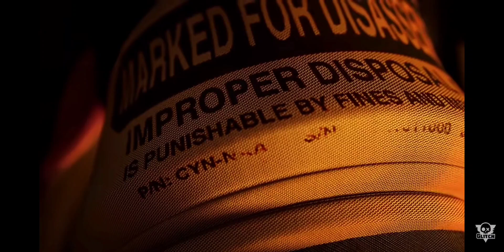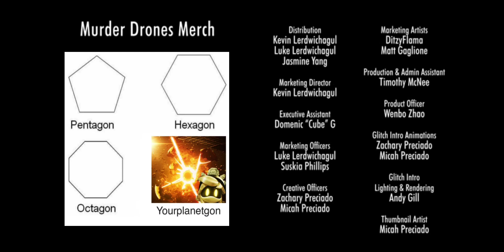Murder Drones but Only Cynessa [MURDER DRONES]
Murder Drones Episode 8 has just released, so here all the best Cyn/Tessa scenes!